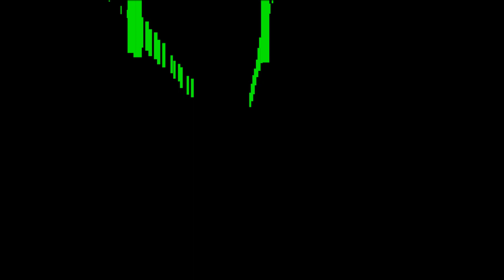superstar heaven on their minds